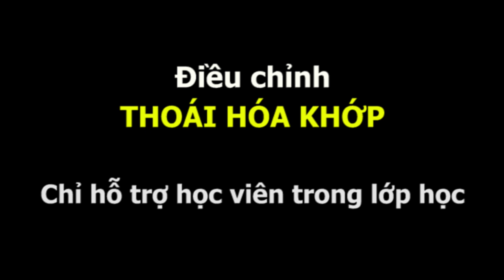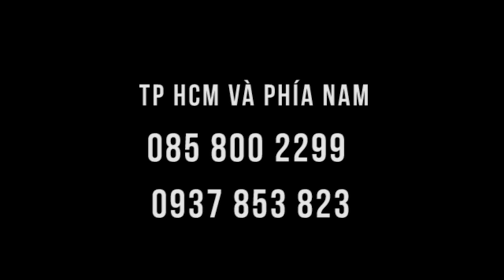Tay không giơ được do thoái hóa khớp, thầy Dư Quang Châu hỗ trợ tại lớp, hiệu quả ngay